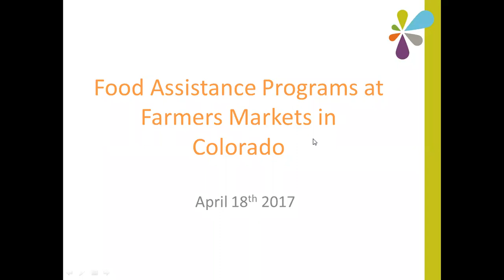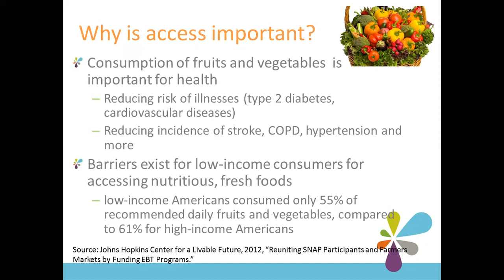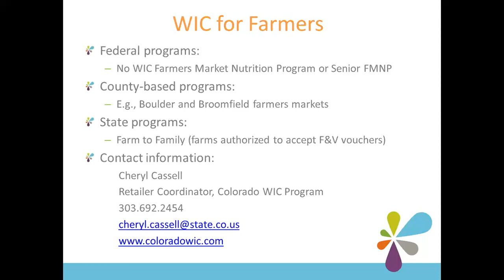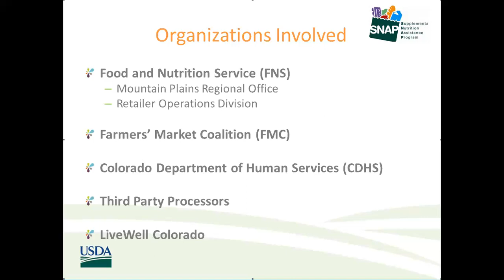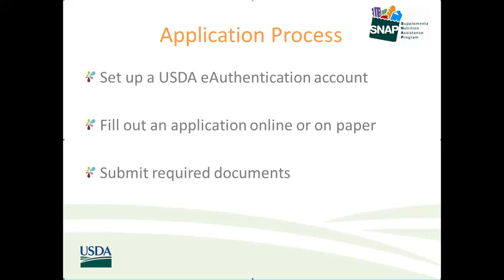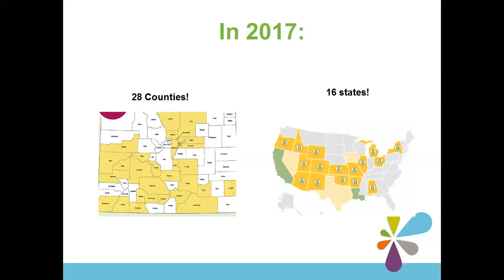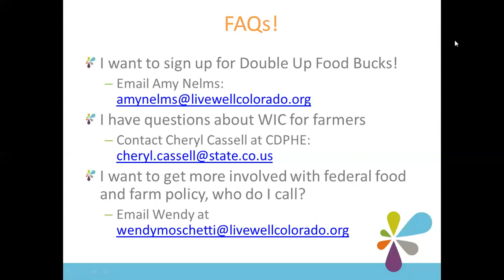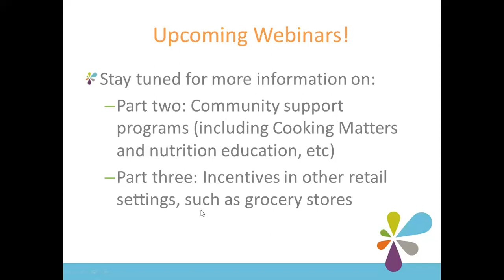Food Assistance Programs at Farmers Markets in Colorado